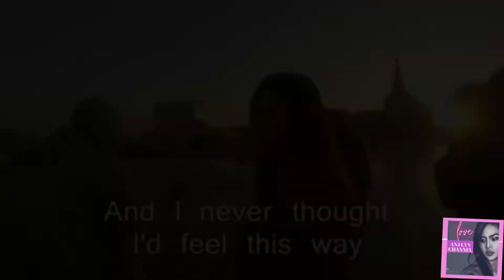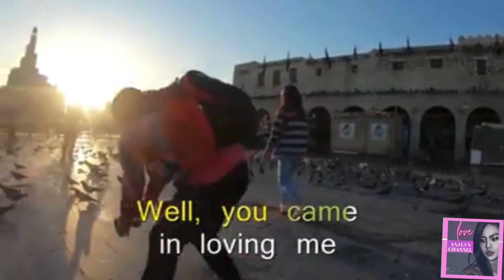A Walkthrough Discovering Pigeons at Old Well Fountain Souq Waqif by ANJ LYN Channel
Check it out , One of the famous tourist spot in Souq Plaza the old well fountain in front of Al Fanar Mosque you can see the scenic view and lots of flying pigeons feeding and playing by the kids and was in love with the heart of locals or Qatari's.

Please Like/Comment or Suggest for the Next Content.

2. "its fair use" No copyright is claimed and to the extent  that material may appear to be infringed , I assert that such alleged infringement is permissible under U.S. and Philippine copyright law. If you believe material have been used in an unauthorized manner, please contact the poster.
3. This Video is not associated with any company or products mentioned on the video.
4. No intention to infringe photos or audio used in this video.